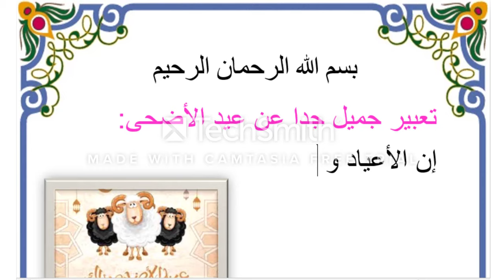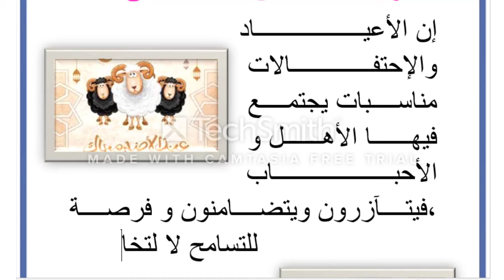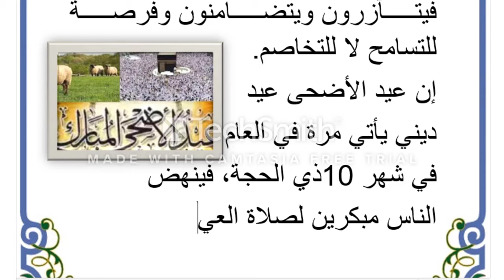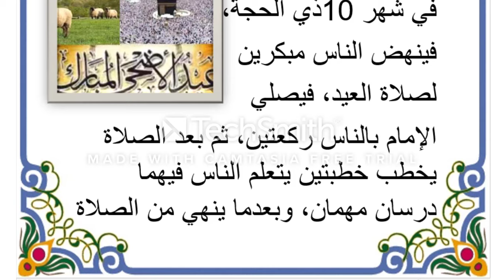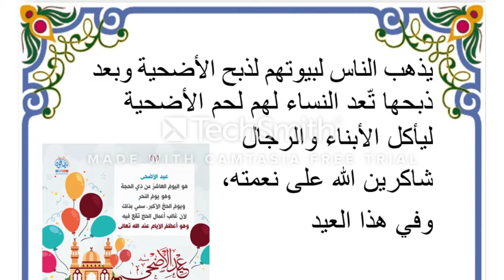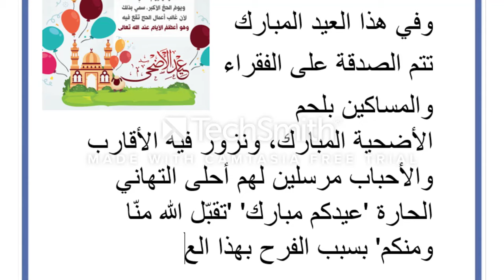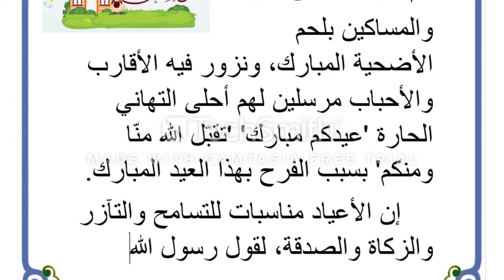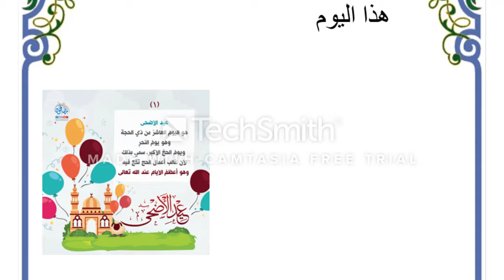تعبير عن عيد الأضحى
تعبير عن عيد الأضحى شمل كل أحداث العيد وتضمن الكثير من المعاني السامية و الأخلاق الرفيعة ، فلا تنسوا الاشتراك معنا و أهلا بكم دائما و السلام عليكم و رحمة الله و بركاته.